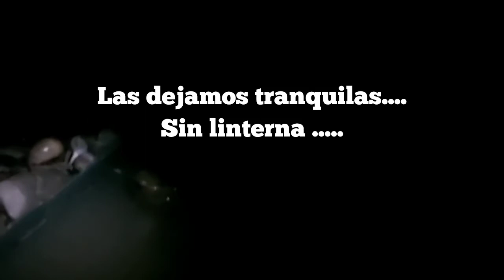Tortuga del bosque comiendo de noche en el agua